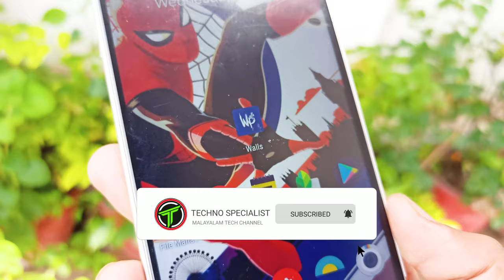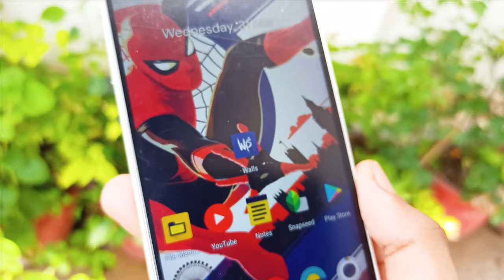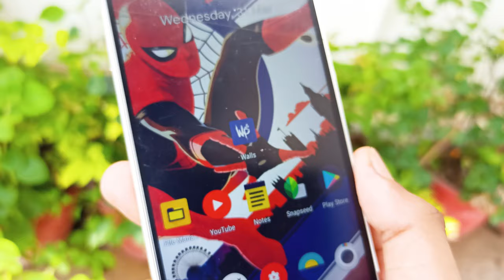ഇതു GTA 5 അല്ല !! || Android Games Like Gta 5 And Cyberpunk || കിടുക്കാച്ചി Android Games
Hello friends Welcome To Techno Specialist.
Techno Specialist is a channel in which you get daily tech related videos on YouTube including Unboxings, Reviews, Tech Tips, Tutorials and more.
My Aim for this channel is to give you guys the latest tech reviews of smartphones, Laptops, computers TV's and so many other Gadgets. And I also love to make Technology related Unboxing , Reviews and comparison video.